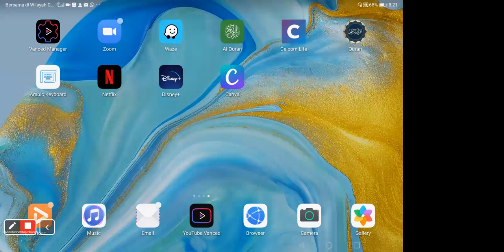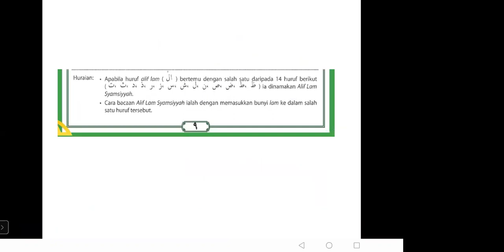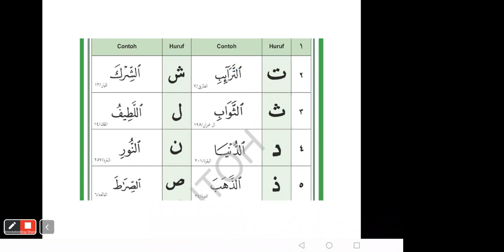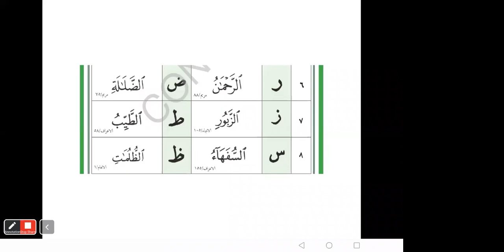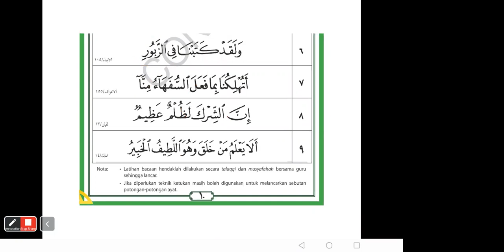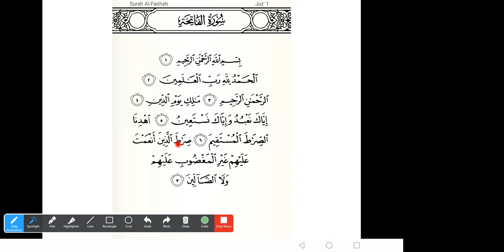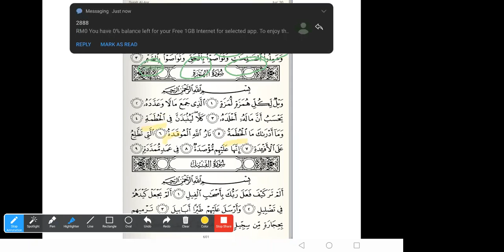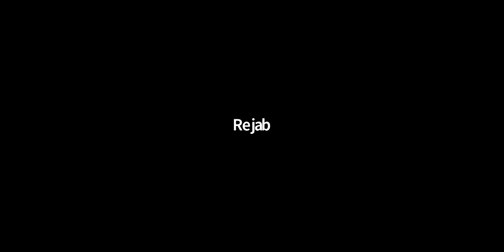KELAS ASAS TAJWID SESI RABU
Hukum Bacaan Alif Lam - Qamariah & Syamsiah